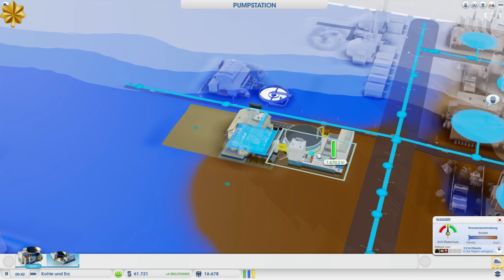Let's Play SimCity 5 [FULL-HD] #35 -Stadtaufbau aus dem Stream (Part.5)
Ein wenig was aus dem Stream

Offizieler Release: 7.3.2013

English

Here's another SimCity Video.

Official release: 05/03/2013 USA

Lot of fun while watching!